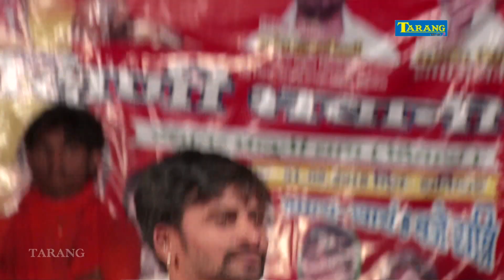देवी जागरण भक्ति गीत - चन्दन यादव Live Program - Bhojpuri Bhakti Jagran -Bhaluni Dham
Song   -
Singer -
Lyrics -
Category - Bhojpuri bhakti.
Company lebal - Tarang music.